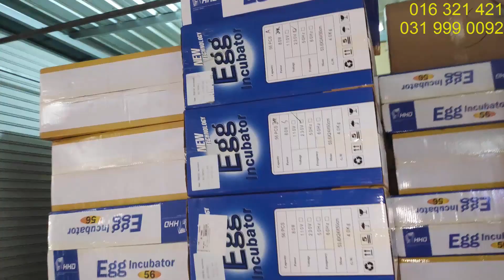ហេតុអ្វីបានជាសមាគមន៍អង្គការ កម្មង់ទូភ្ញាស់112ពង ចែកជូនកសិករប្រើប្រាស់?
ក្រុមបង្រៀនធ្វើទូភ្ញាស់ មាន់លក់នូវ ឧបករណ៍សំរាប់តំឡើងទូរភ្ញាស់ និងទូរភ្ញាស់ពងមាន់ស្រាប់ៗ ដែលនាំចូលមកពីបរទេស ដែលតំឡើងដោយរោងចក្រទំនើបៗ។ លោកអ្នក អាចទំនាក់ទំនងក្រុមបង្រៀនធ្វើទូរភ្ញាស់ តាមរយះ 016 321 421 / 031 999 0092

We are business owner who specialized in incubators and parts. We mostly import these parts from China and deal directly in Cambodia. You are welcome to make any cooperation with us to develop your projects in Cambodia. We will be your best partner to develop such project since we are not just import them directly but also our background is Veterinary and Medical Science from Royal University of Agriculture, we are specialized in poultry.